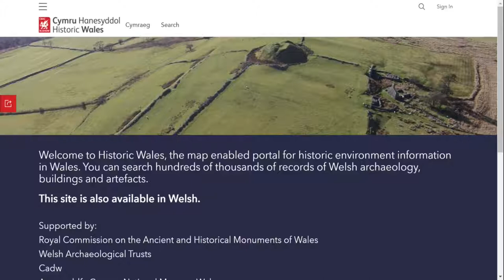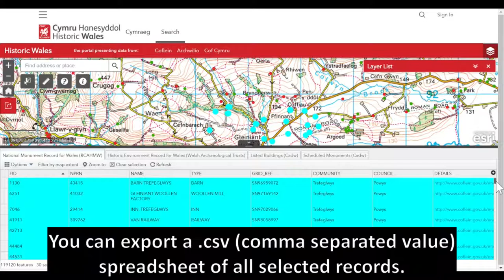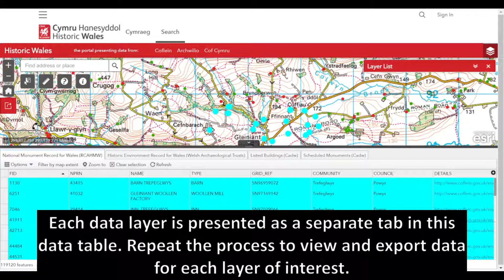How to use Historic Wales